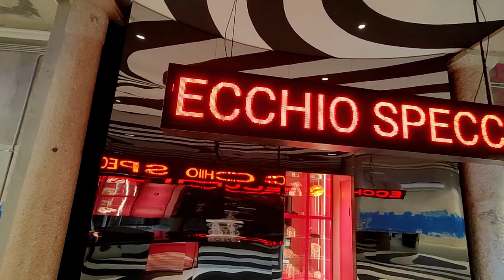LYNK & Co Club Milano il luogo dove mobilità Green, stile e arte si fondono nel cuore di Milano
Ben ritrovati amici, questa volta vi porto nel futuro dell'automotive con Lynk & Co Club Milano!
 Esplora la nostra punta di diamante, la Lynk & Co 01 plug-in hybrid, il gioiello dell'innovazione. La nostra esclusiva membership offre accesso privilegiato ad un  auto ibrida, perfetta per l'ambiente e per il divertimento alla guida.
Vieni a conoscerla al Lynk & Co Club Milano in Corso Venezia 6, il punto di riferimento per gli appassionati dell'automotive milanese. Nel nostro moderno Lynk & Co Club, scoprirai un ambiente accogliente e tecnologico, dove potrai prenotare test drive entusiasmanti e provare personalmente la potenza e la comodità delle nostre auto.

Siamo più di un semplice club milanese: siamo una community che abbraccia l'innovazione, la sostenibilità e il piacere di guidare. Con Lynk & Co, vivrai un'esperienza automobilistica senza precedenti. Scopri di più su lynkco.com e unisciti a noi nell'evoluzione del mondo delle quattro ruote!

Ma oltre ai motori, nel nostro club, potrai respirare arte, eventi con dj set e l'ospitaltà di un luogo proiettato nel futuro.

Un saluto e buon video